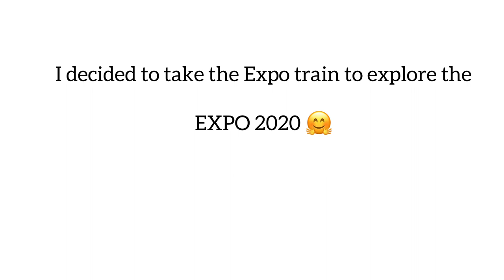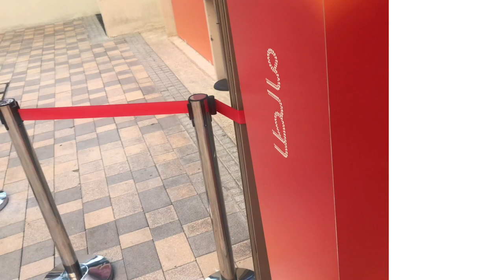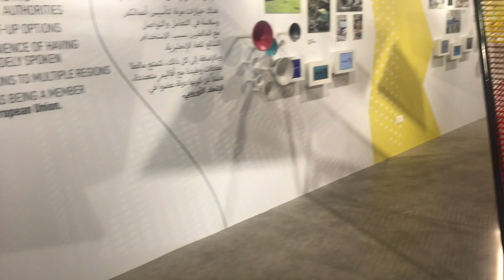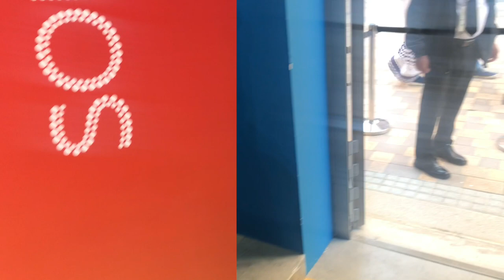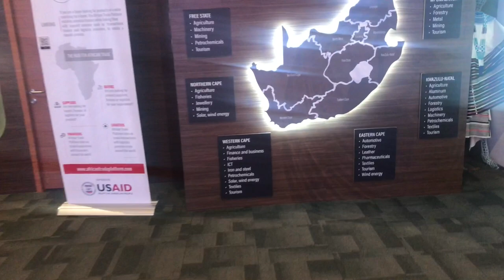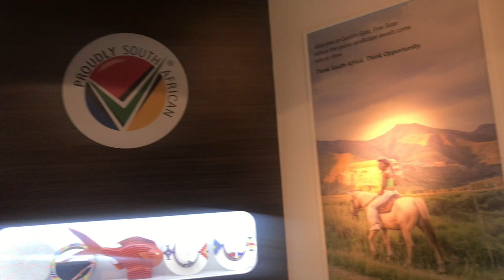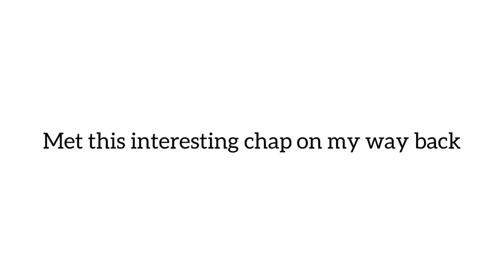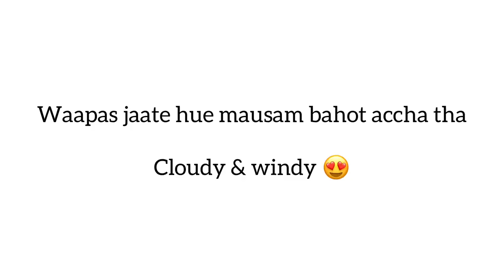Dubai Expo 2020 train tour | All Pavilions covered | Day 3 Dubaiexpo2020tour | Vlogs Paradise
In this Vlogs Paradise vlog #6 I’ll take you on a train tour of Dubai Expo 2020, UAE.

Expo 2020 is a World Expo, currently hosted by Dubai in the United Arab Emirates from 1 October 2021 to 31 March 2022. Originally scheduled for 20 October 2020 to 10 April 2021, it was postponed due to the COVID-19 pandemic. Despite being postponed, organizers kept the name Expo 2020 for marketing and branding purposes. The Bureau International des Expositions (BIE) general assembly in Paris named Dubai as the host on 27 November 2013.

Video snippets :

Train tour : 1:45
Malta pavilion entrance : 4:15
South Africa Pavilion entrance : 7:05
Cute robot : 10:45
Magic show : 11:45

Vlogs Paradise channel is started by Vidit Kumar, CEO of Amby Homes real estate in Dubai. He has been working in Dubai real estate market since 2013. He did his Masters in International Business & Global Marketing from New Delhi, India. He specializes in sales & marketing of all major real estate developers in Dubai. His hobbies are travelling new places, vlogging & meeting new interesting people in diverse fields. He basically likes learning new things everyday.
Vlogs Paradise is his leisure vlog you tube channel. He likes sharing his views & experiences with his viewers, so keep supporting him & let’s grow Vlogs Paradise channel together.